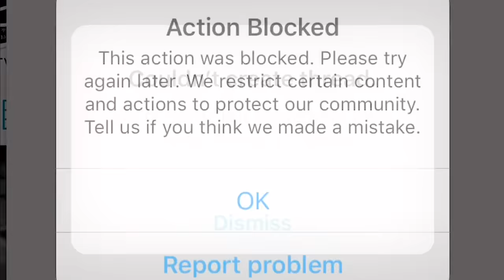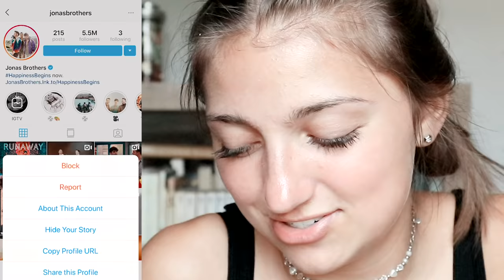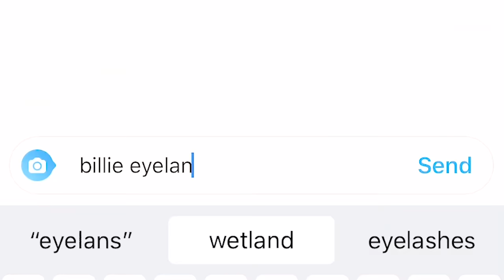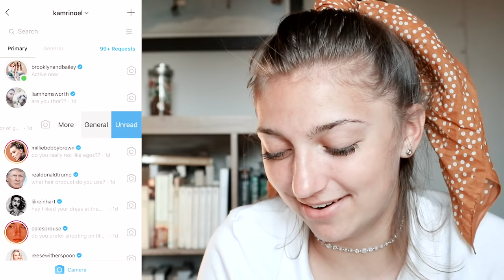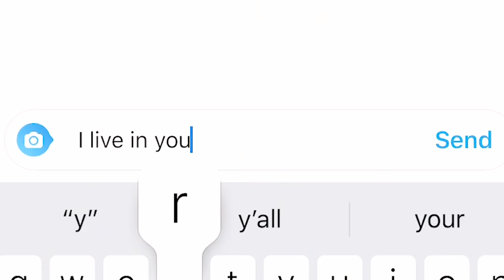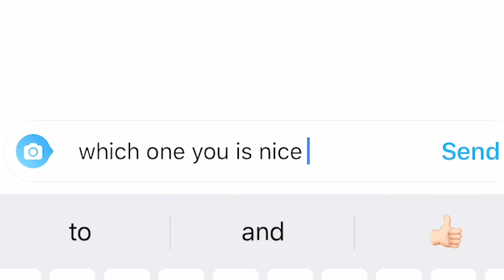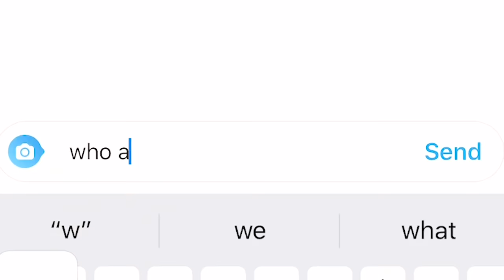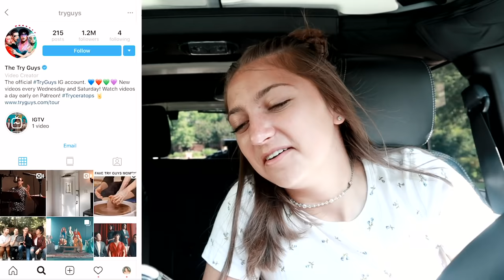I Sent a DM to 100 Celebrities...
Today, I’m going to DM 100 different celebrities on Instagram to see if any will respond! Taylor Swift, Zendaya, Tom Holland, Shawn Mendes, Zac Efron and 95 more! How many do you think I’ll hear back from? 🤔

I recently saw this video idea on Ryan Trahan’s channel, and he actually heard back from several celebrities! This was a lot harder than I thought, because the DMing 100 celebrities sounds easy, but when you actually do it.. you start running out of people you can think of at about 40 or 50.

✅ YALL! I am FINALLY launching my new Lightroom PRESETS!

#️⃣ Use kamrinoelpresets so I can see your photos on instagram!

The second hardest part about this 100DMs challenge was that I kept getting blocked on instagram! Every time that I would get in the groove of DMing people, instagram would block me! I guess maybe instagram was thinking that I was a spam account since I was messaging so many people at once?? 😂

I’m not even really sure what classifies someone as a celebrity… YouTube has kind of changed the game when it comes to “celebrities” since the term is mostly used to describe singers and movie stars. Now, YouTubers gain just as large, if not larger, followings than some celebrities on social media. It’s crazy! I messaged some of my favorite people like Tom Holland, Harry Styles, Zendaya, Shane Dawson, and so many other people! I haven’t heard back from most of them… YET! Maybe they just haven’t checked their DMs in a while… 😉

Either way, I had a lot of fun attempting this challenge, and I actually got responses from 4 different people! Who were they? You’ll have to watch the video to see!

💕-Kamri

Musical.ly: @kamrinoel

About Kamri Noel:
Kamri Noel McKnight is the 16-yr old daughter of Mindy of CuteGirlsHairstyles, and younger sister to twins BrooklynAndBailey.  Kamri has a wonderful eye for photography, is an avid artist, and has taught herself to play the ukulele, guitar, piano, and more! Watch each week as she takes you inside her life as a teenager, shows you how to take creative photos, participate in fun challenges, and more!